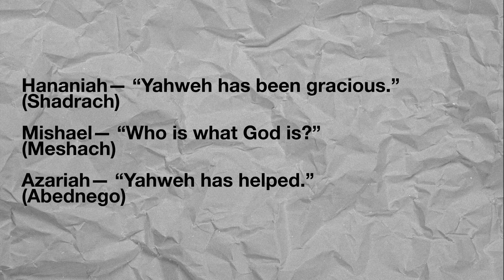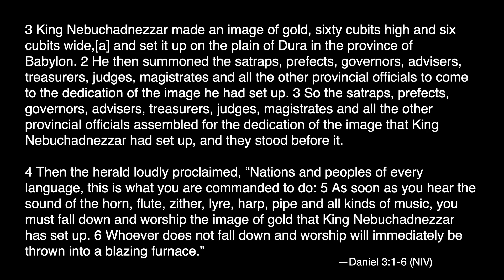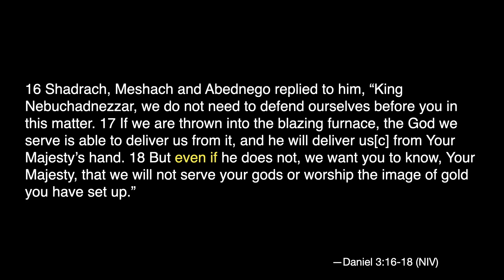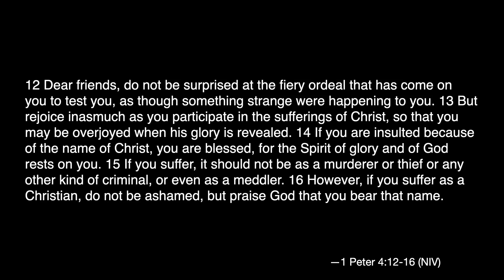Strange worship | Dane Alexander // November 17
Turn to the book of Daniel to examine forms of strange worship in our modern world and how we can be effective Kingdom workers.

We're Discover Christian Church, a church family located just outside of Bridge Park in historic Dublin, Ohio! You're invited to BELONG, GROW, and SERVE with us.

Join us in-person or online on Sunday mornings @ 9 & 10:30 am

Discover Christian Church
2900 Martin Road